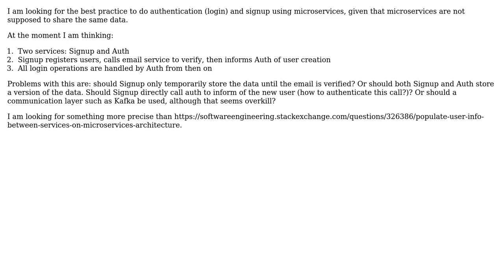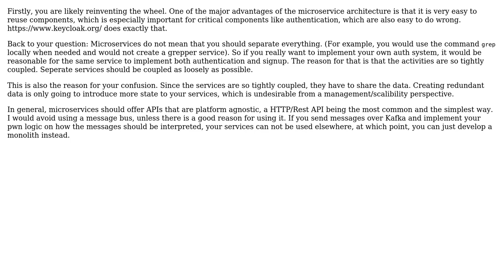Software Engineering: Authentication and Signup with Microservices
With thanks & praise to God, and with thanks to the many people who have made this project possible! | Content (except music & images) licensed under CC BY-SA | Music | Images & others | With thanks to user Vladtn user Benni user Ali Rasim Kocal and the Stack Exchange Network Trademarks are property of their respective owners. You are responsible for your own actions.